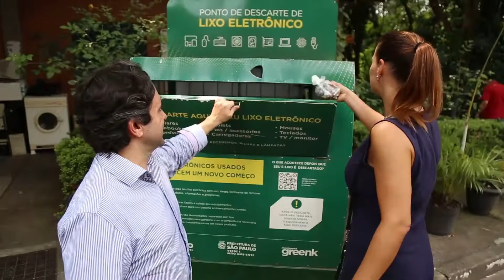A Importância do Descarte Correto do Lixo Eletrônico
O movimento Greenk é voltado para educação e conscientização ambiental para o descarte correto do lixo eletrônico. O Diretor Geral do Movimento Greenk, Fernando Perfeito, explica detalhadamente sobre esse descarte. Veja e fique por dentro do assunto!

Descrição da Imagem PraCegoVer: O vídeo começa em alguns equipamentos. Logo em seguida, imagens do diretor falando, em frente ao lixo eletrônico. Ao decorrer do vídeo, imagens dos aparelhos sem utilidade. O vídeo termina com o diretor explicando.